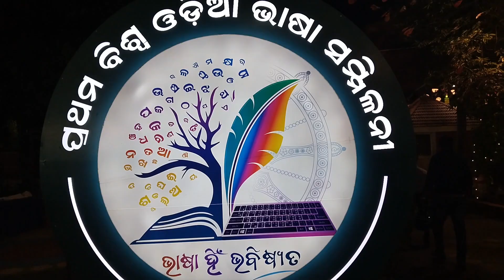ଏକାମ୍ର ଉତ୍ସବ 2024,Bhubaneswar||EKAMRA UTSAV, ପ୍ରଥମ ବିଶ୍ବ ଓଡ଼ିଆ ଭାଷା ସମ୍ମିଳନୀ